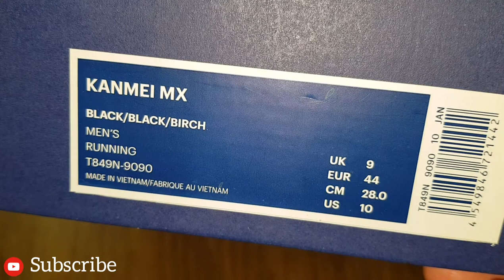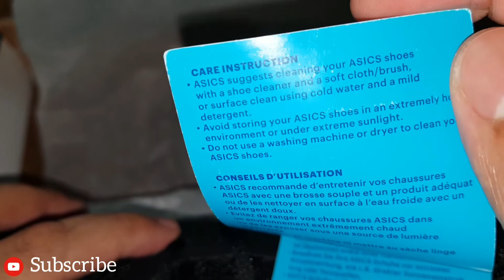ASICS ® Kanmei MX Edition ⚡ BLACK ⚡ T849N Original